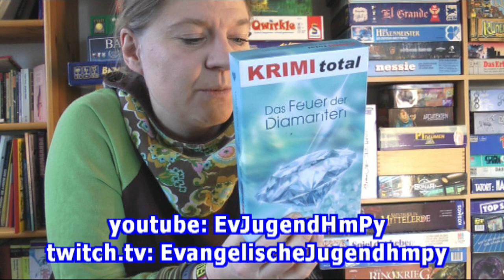Analoge Spiele für Zoom mit Freunden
Wir erfahren von digitalen Angeboten über Stream oder Podcast. Oder wir spielen in der Wohngemeinschaft unseren Pyle of Shame ab. Aber was können wir denn von unseren superguten analogen Spielen eigentlich online spielen… Dieser Fragen bin ich nachgegangen und habe dafür eine Antwort als Kirchenkreisjugendwartin der Evangelischen Jugend Hameln-Pyrmont habe ich hier was zusammengestellt und vielleicht auch den ein oder anderen Tipp, wie man in Zukunft zusammen streamen kann. Also viel Erfolg und toi toi toi bald können wir uns wieder in die Arme schliessen.